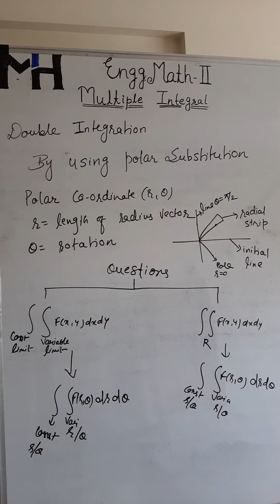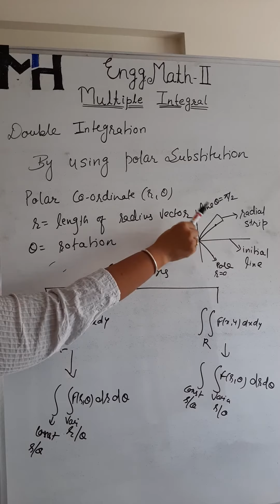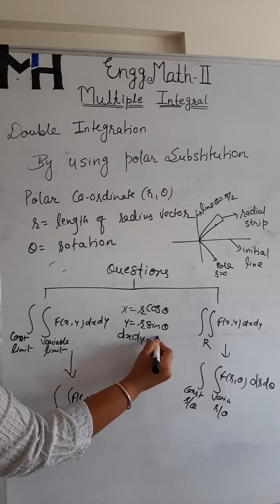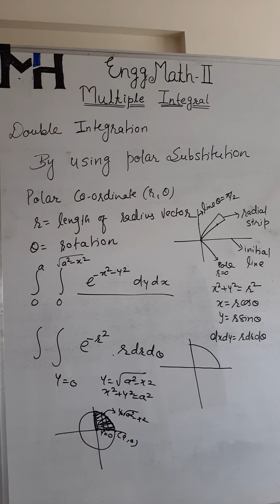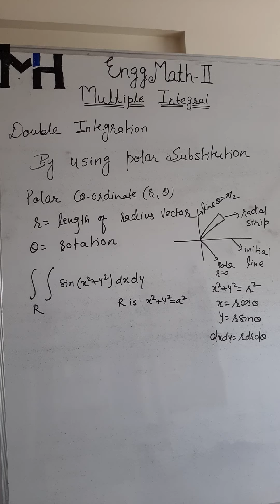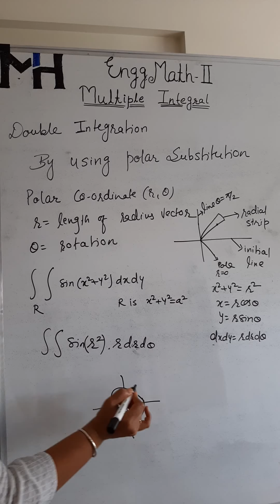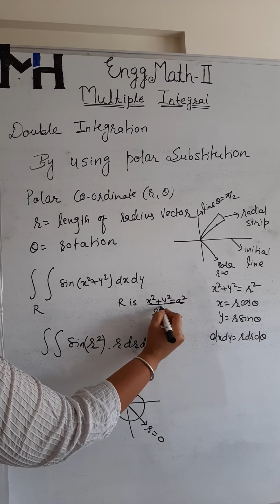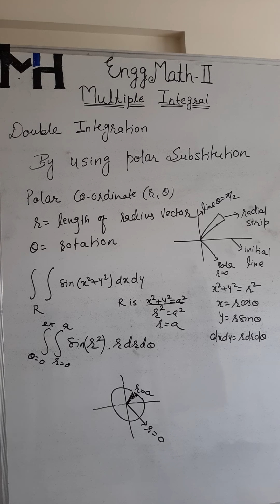#7-Double integration: Polar substitution & evaluation of limit in polar curve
In this video you will learn how to convert Cartesian co-ordinate system in to polar co-ordinate system for solving double integration.
 how to evaluate limit in polar co-ordinate system.
standard substitution for x, Y & dxdy
how to find bounded region for integration

  APPLICATION OF DOUBLE INTEGRATION
 AREA
Solution to questions for finding the area for Cartesian Curve:-
 Solution to questions for finding the area for Polar  Curve:-
Solution to questions for finding the area for Parametric Curve:-

Solution to questions for finding the C.G. for Cartesian Curve:-
 Solution to questions for finding the C.G. for Polar  Curve:-
Solution to questions for finding the C.G. for Parametric Curve:-

Solution to questions for finding the M.I. for Cartesian Curve:-
 Solution to questions for finding the M.I. for Polar  Curve:-
Solution to questions for finding the M.I. for Parametric Curve:-